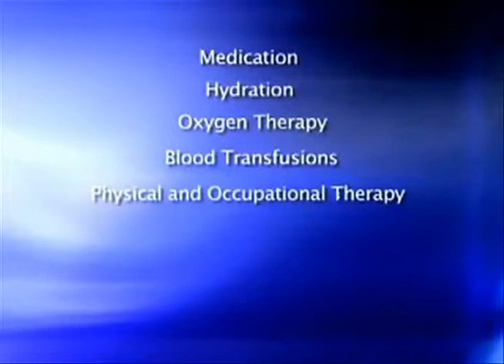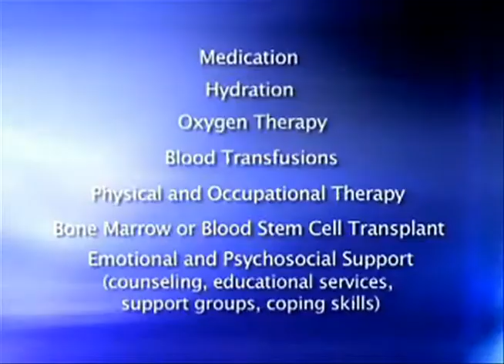How is Sickle Cell Disease Treated?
Find out what treatments are available for children with sickle cell disease and how research continues to discover new advancements at the Aflac Cancer and Blood Disorders Center of Children's Healthcare of Atlanta.